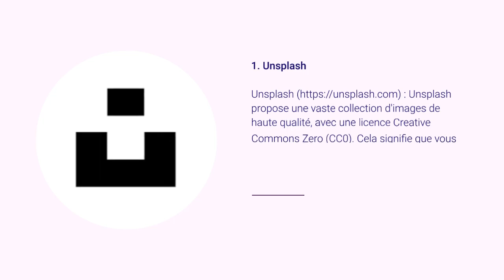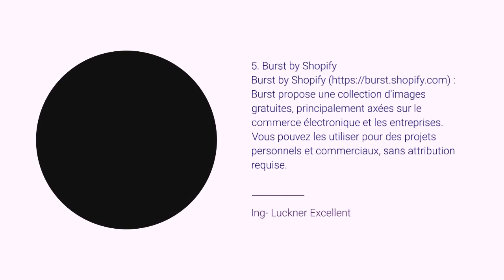Les plateformes populaires où vous pouvez télécharger des images gratuites sans droit d'auteur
Dans cette vidéo vous aller apprendre différentes plateformes où vous pouvez télécharger des images gratuites sans droit d'auteur